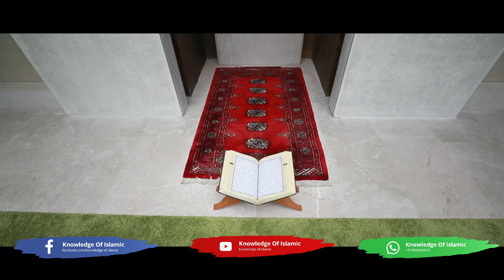ഉമ്മയുടെ മയ്യിത്ത് ഖബറിൽ ഇറക്കി വെച്ച് നോക്കുമ്പോൾ മയ്യിത്ത് കാണുന്നില്ല|Knowledge Of Islamic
Malayalam Islamic Speech     -     Knowledge Of Islamic

Subject    :ഉമ്മയുടെ മയ്യിത്ത് ഖബറിൽ  ഇറക്കി വെച്ച് നോക്കുമ്പോൾ മയ്യിത്ത് കാണുന്നില്ല